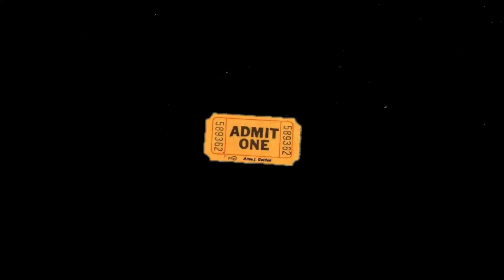My personal interview experience : XIMB Bhubaneswar MBA-BM (converted) : CAT, XAT, XGMT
PUBLISHED – 9TH JUNE , 2022
Hey everyone,
So I have been asked many a time to post videos regarding my CAT experience and tips related to it. I am currently giving interviews and have not decided about the college, so I am waiting for that before posting my CAT journey.
Till then I will be uploading CAT interview experiences ( which you all have been requesting). So this is my XIMB PI experience.  I also discussed about XGMT exam.

Hope you guys enjoyed it and I will see you in my next hustle vlog

💛What are hustle vlogs?
- So I have decided to start the hustle  vlogs on my channel where I will be documenting all the snippets of my life. This year I have planned huge goals for myself and for that I have to be very mindful of how actually I am spending my time. Keeping up with all the different projects and hustles I am finding it very difficult to make both content and also focus on the different sectors of my life. So I will be making weekly vlogs from now on. Whether its productivity or art or travel or any other things, everything will be incorporated in these weekly vlogs. And as I am hustling right now, I thought this name will be apt for this series : HUSTLE VLOGS

💛FAQs

🍀name
- medha das
🍀age
- 22
🍀stream
 - business administration
🍀nationality
- indian
🍀from
- kolkata
🍀editing software
- filmora

Love
-the artsy I